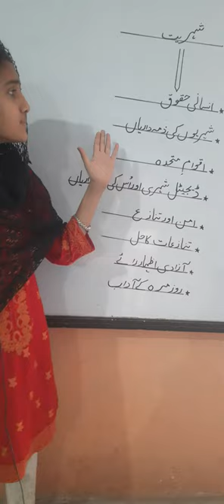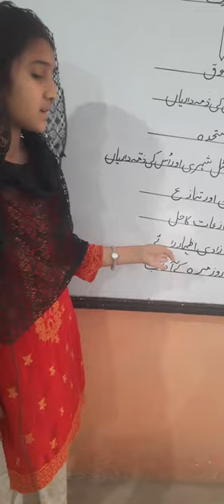Presentation by Zobia class 5